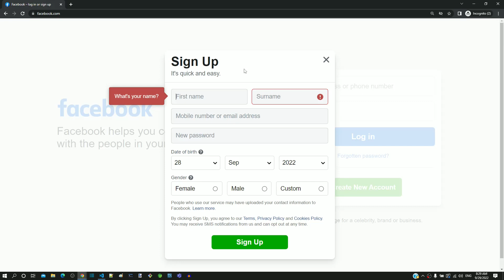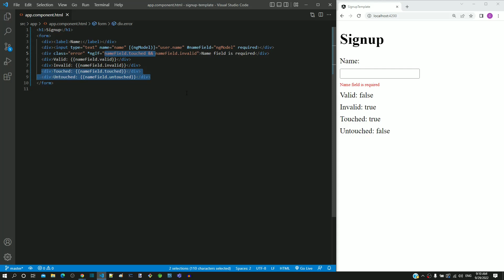#12.11 - NgModel 'touched' property - Template Driven Form - Angular Series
In this video, we will understand to 'touched' property, so that we show the error message after user accesses the field.